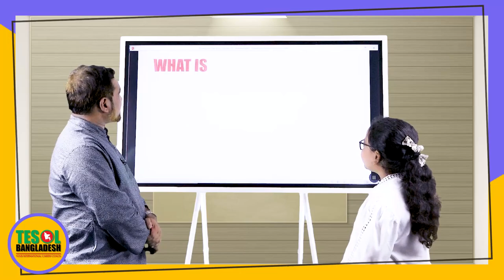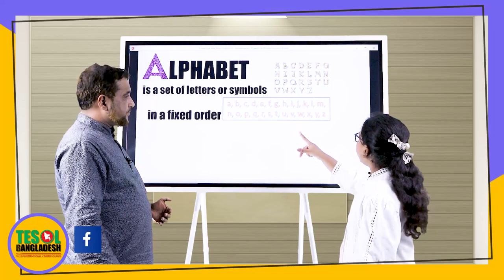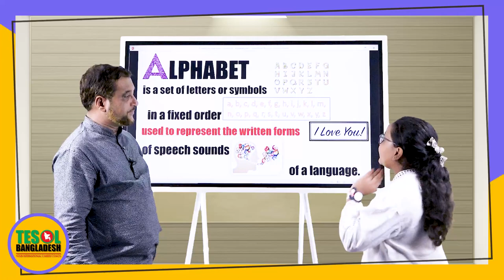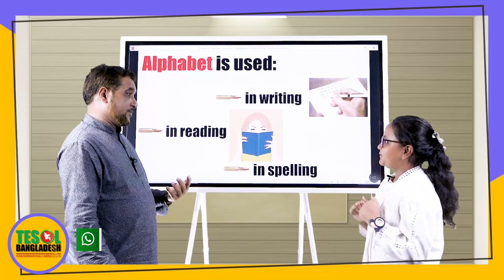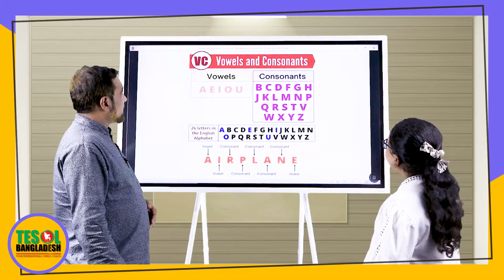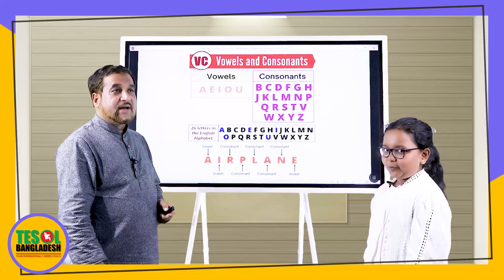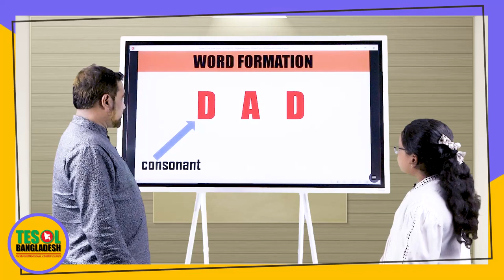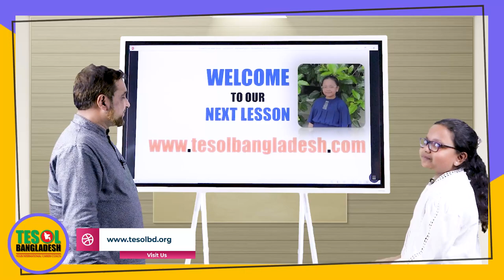Complete Grammar Course | For Primary School Students | With Shizda & Yeasir Sir | TESOL BANGLADESH